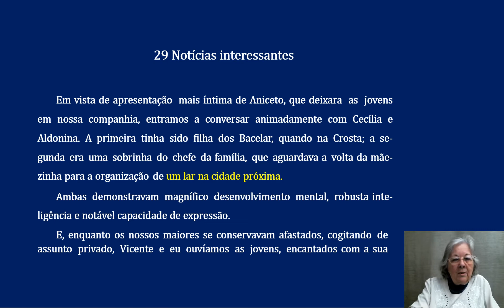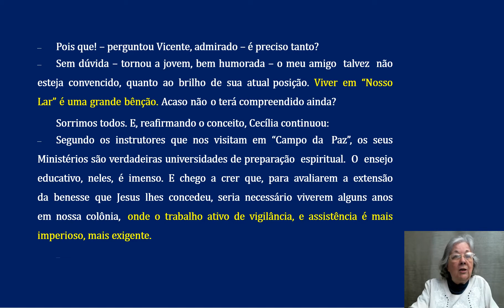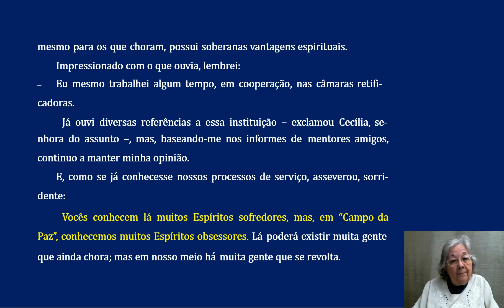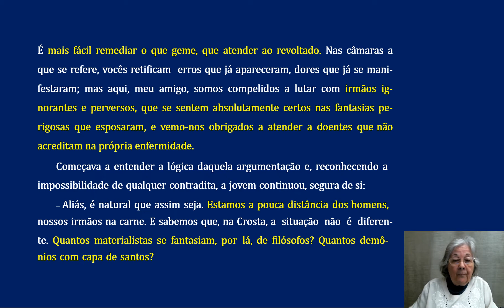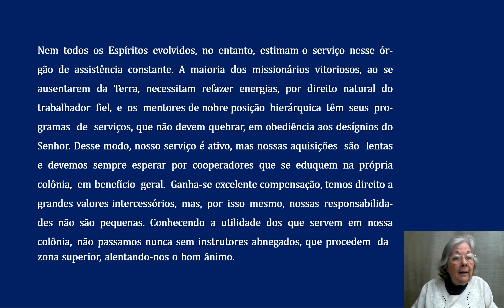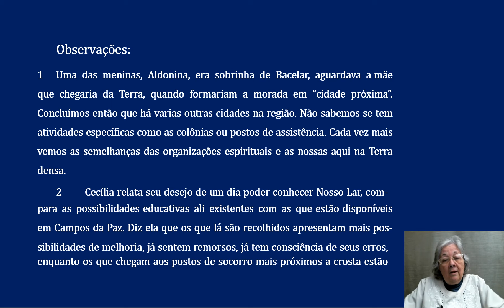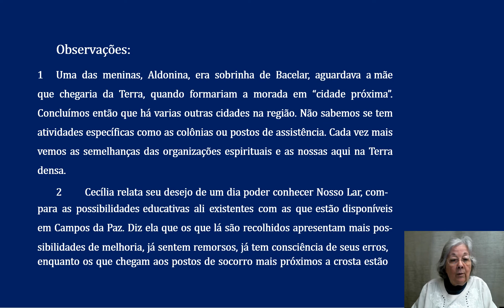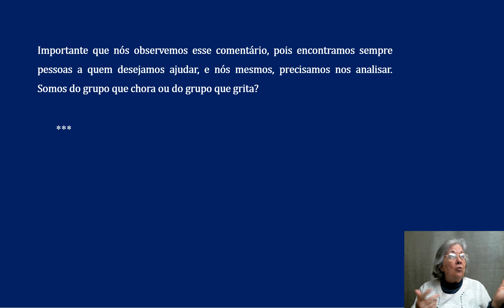29 Os Mensageiros Cap 29 Notícias interessantes